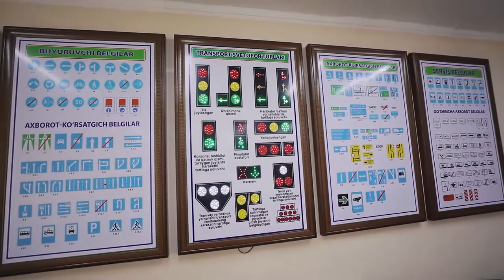212-son qaror yuzasidan izoh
Oʻzbekiston Respublikasi Vazirlar Mahkamasining 2022-yil 26-aprelda “Taʼlim muassasalarida yoʻl harakati qoidalari targʻibotini kuchaytirish chora-tadbirlari toʻgʻrisida”gi 212-son qarori qabul qilindi.